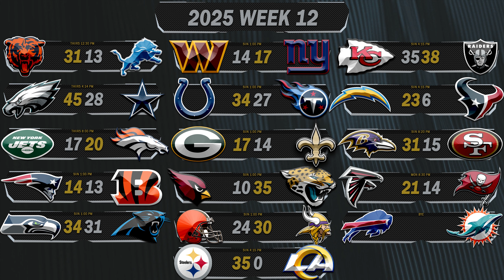GREATEST GAME EVER PLAYED????? Madden 24 (Year 3) Ep. 51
Whether it's madden 24 rebuilds, madden 24 rebuilding, madden 24 ultimate team, madden 24 realistic rebuilds madden 23 rebuilds, madden 23 rebuilding, madden 23 ultimate team, madden 23 realistic rebuilds madden 23 franchise mode or even madden 24 franchise mode, I try to have a good time and eat some Ws.

GREATEST GAME EVER PLAYED?

0:00 Intro
1:04 Kickoff
17:00 Halftime Show
34:40 Postgame Show

Today we being hopefully a great new franchise with the New York Giants. A team that has struggled to even be a single game over .500 the last 6 years, under 4th year QB and former 1st round draft pick Daniel Jones. After hiring former Buffalo Bills OC Brian Daboll as their Head Coach, we have one year to figure out if Daniel Jones is going to be the quarterback of the future.
 A look at the preseason and the team's roster. I hope you guys enjoy this video and will enjoy this series and I will see you later in the week for Week 1 against the Tennessee Titans

Madden NFL 24 is an upcoming American football video game developed by EA Tiburon (EA Sports) and published by Electronic Arts. Based on the National Football League (NFL), it is an installment in the Madden NFL series and follows the release of Madden NFL 23.

Madden NFL 24 will be released in August for PlayStation 4, PlayStation 5, Windows, Xbox One, and Xbox Series X/S. Buffalo Bills quarterback Josh Allen is the cover athlete for the game.

Madden NFL 24 introduces SAPIEN technology, which allows for more realistic movement and more lifelike player models.

Gameplay includes the return of refs to the field, improved blocking and Fieldsense. It also improves the hitting and tackling system with more than 1,000 new animations.

Franchise mode includes the return of mini games for the first time since Madden NFL 12, an increased amount of trade slots, added more cities and new and updated uniforms for relocation, and an improved free agency and draft system.

Superstar mode also makes its return with one for offline players titled Superstar: The League and one for online players titled Superstar Showdown.